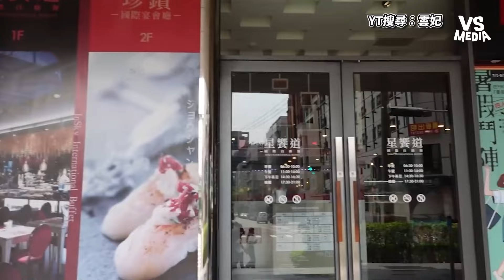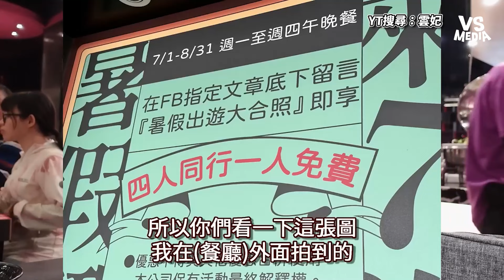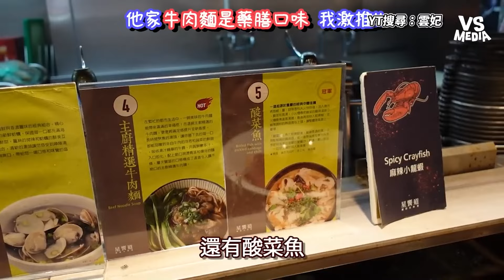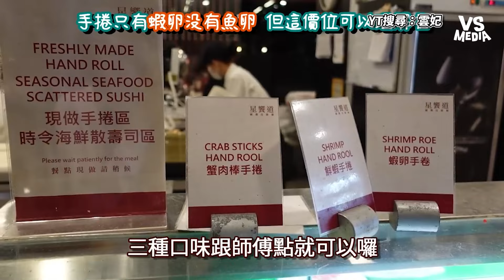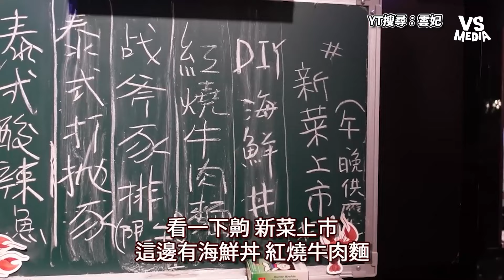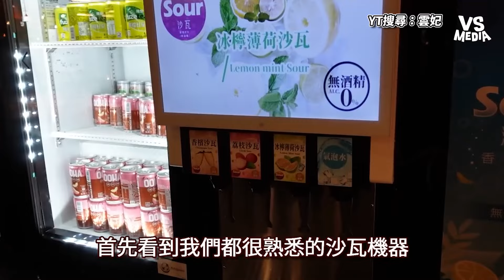開箱星饗道國際自助餐必吃料理！777元即享鮭魚龍蝦高級酒喝到飽｜VS MEDIAｘ